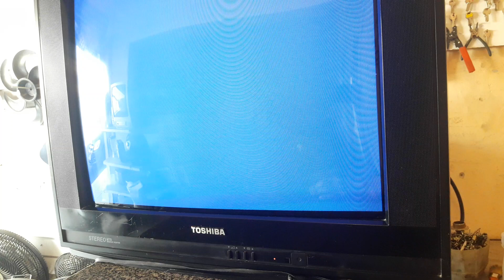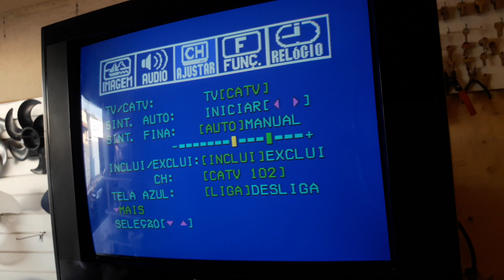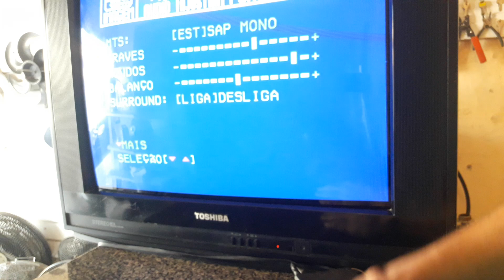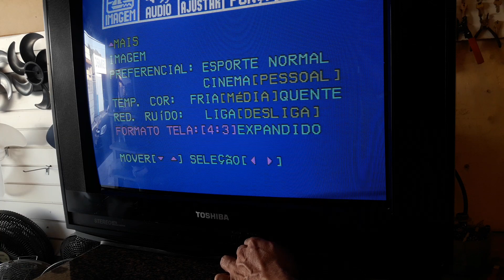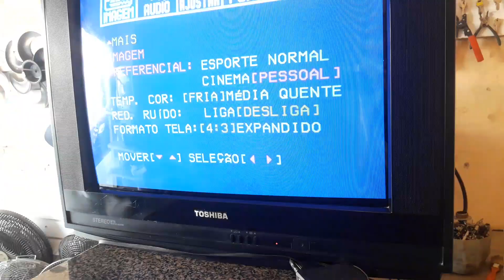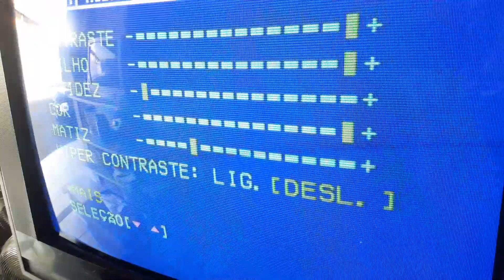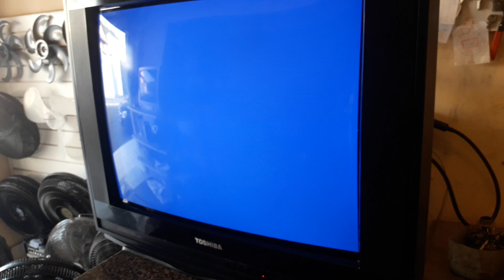Acesso ao menu tv toshiba 29 sem controle(6,6)6,7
Como acessar menu tv antiga sem controle

               Contribua com canal
225a5620-da61-4953-a831-91eecd201694